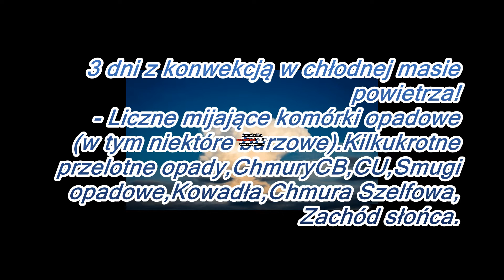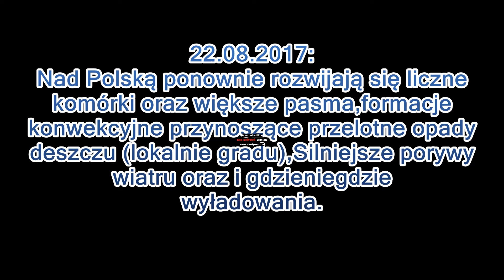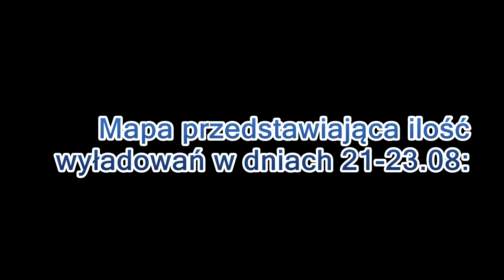Konwekcja w Chłodnej Masie Powietrza! - (Komórki,Shelf Cloud,Opady,CB,Smugi,Kowadła) 21-23.08.2017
Takiego materiału jeszcze w te wakacje nie było :D. Oto film przedstawiający przebieg w skrócie masowo rozwijającej się konwekcji w chłodnej masie powietrza. W ciągu dni 21-23 Sierpnia doszło do rozwoju licznych komórek,pasm,formacji konwekcyjnych przynoszących przelotne opady deszcz, Lokalnie gradu oraz silniejszych porywów wiatru Nie obyło się również bez wyładowań.
U siebie mogłem usłyszeć kilka grzmotów z komórek burzowych mijających mnie.
Były to bardzo ciekawy trzy dni pod względem konwekcji.
Konwekcja w chłodnej masie jest niezwykle fotogeniczna i ma swój urok.
Linki do stron z użytych animacji w filmie:
Muzyka:
- Really Slow Motion - Mighty Have Fallen (Epic Dramatic Score)
- Really Slow Motion - For All The Right Reasons (Epic Intense Drama Score)